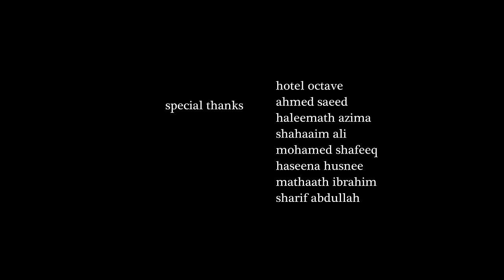INDHA (2024) | Maldivian Short Film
IN'DHA (2024)
Mal, a young girl living in the capital city of Male' is forced to make a drastic decision.

A short film by Movanu Shafeeq

Starring
Aisha Ali
Naail Ali
Susan Ibrahim

Production Assistants: Ahmed Irusham Ibrahim & Mohamed Arsham Ibrahim
Director of Photography: Lauh Mohamed
Stills Photographer: Ali Mahryn
Prod. Design & Costumes: Hiyala Mariyam Shafeeq
Sound Recordist & Design: Alfaf Shakir
Composer: Simon Shareef
Sound Mixer: Mohamed Ikram
Colorist: Shamin Nizam
Produced, Written & Directed by Movanu Shafeeq

In association with Madhoship